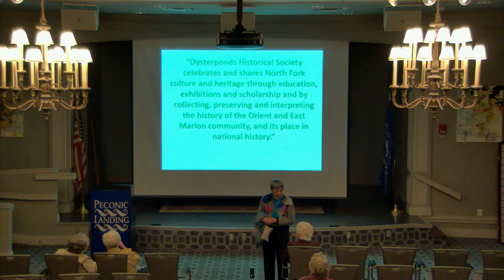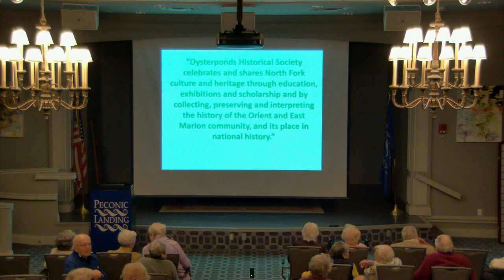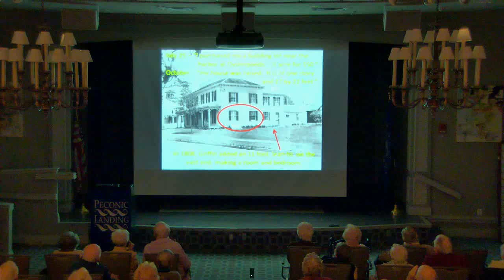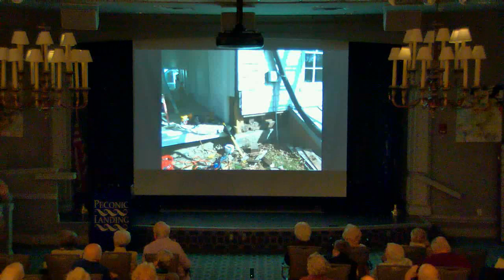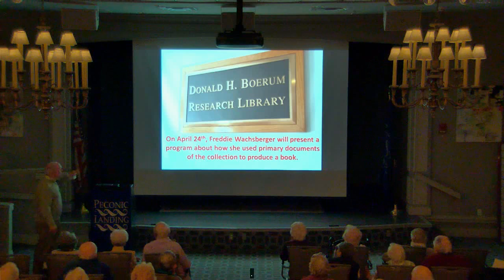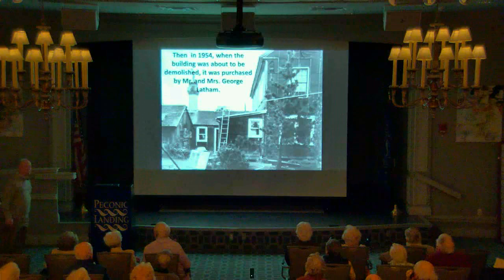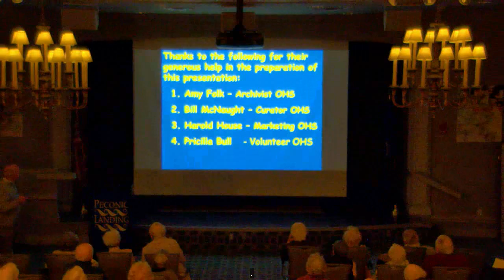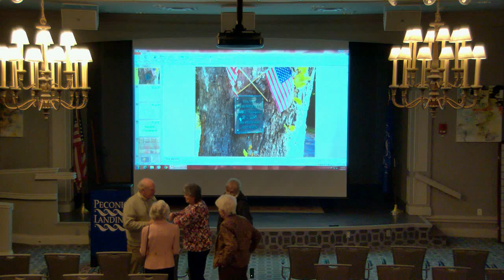Oysterponds Historical Society Winter Lecture Series 3 20 2016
Series/1: “History & Houses: the Foundation of a New Society”, by John Holzapfel
Sunday, March 20 at 3 PM  |  Peconic Landing Community Center
John Holzapfel will provide a glimpse of how the Society began: the ways in which its founding members accumulated seven buildings, two cemeteries –and a tree– that today not only serve as a fascinating survey of architectural styles but also support and document local family histories. John will focus his attention on the 19th century Orient Point School House; the Hallock Farm building and the Amanda Brown House; he will also discuss the 18th century Webb House and the 18th century restored Village House, the only building original to its current site.